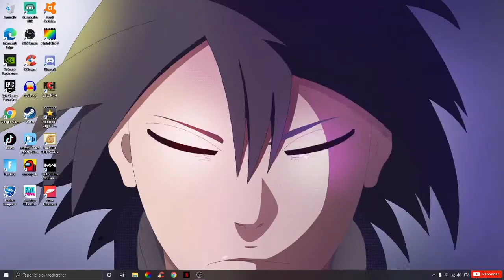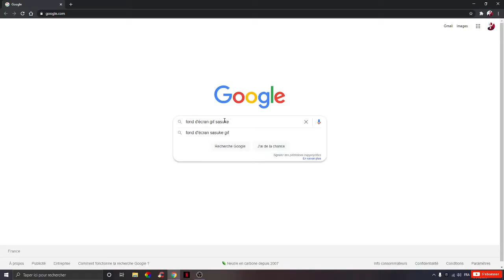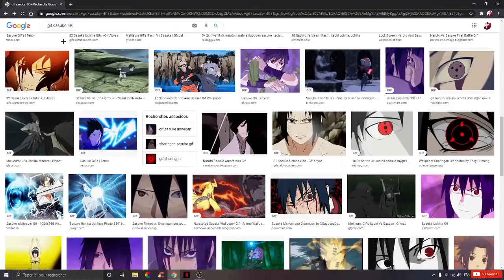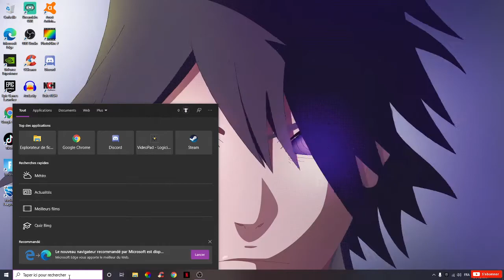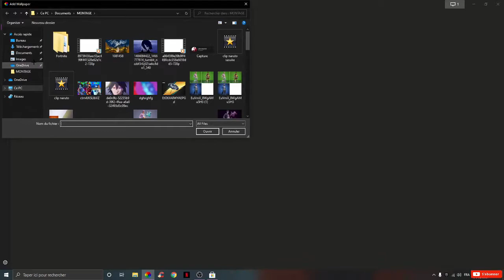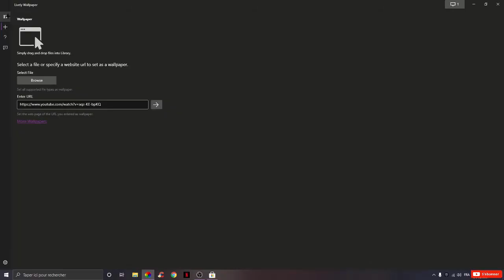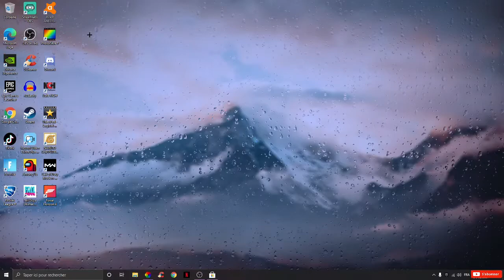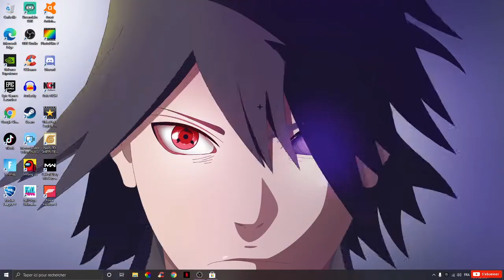VOICI COMMENT METTRE UN FOND D'ÉCRAN ANIMÉ SUR PC !!!(mettre une vidéo en fond d'écran)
Yo les gars on se retrouve pour une nouvelle vidéo , après un moins sans vidéo je reviens avec de nouvelle vidéos , donc dite moi si cette vidéo vous à plus et n'hésités pas à vous abonnez merci

file:///C:/Users/FiercePC/OneDrive/Documents/MONTAGE/de0v9lz-52235b9d-39f2-4faa-a6a0-32493d5c09ec.gif           copie le lien est mes le sur google